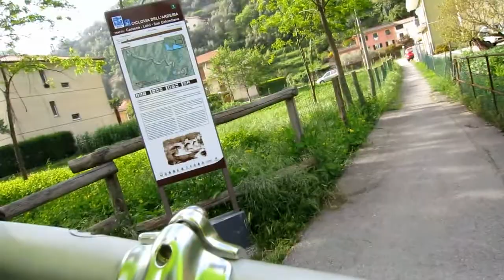Ciclo-via dell'ardesia - tratto da Lavagna a Scaruglia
Immagini della pista ciclabile del tratto Lavagna-Scaruglia (Carasco) di 9 km riprese il 5 maggio 2013.